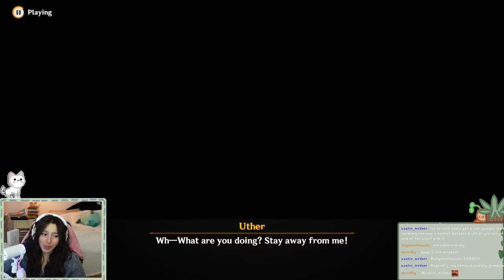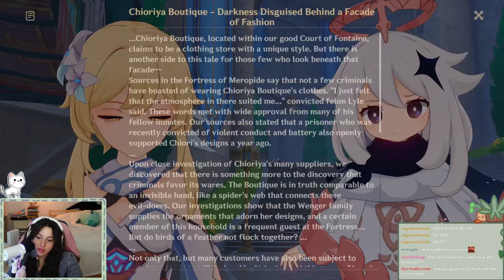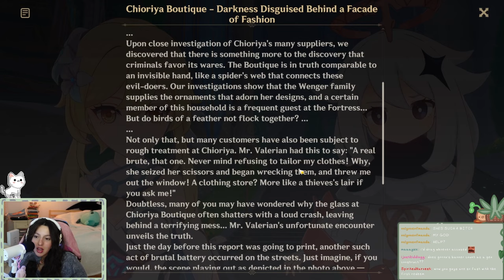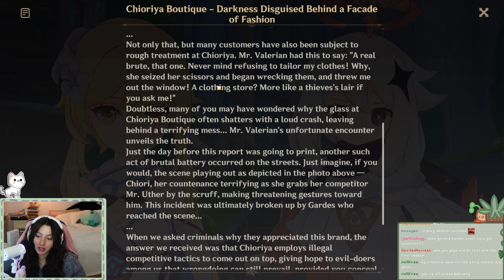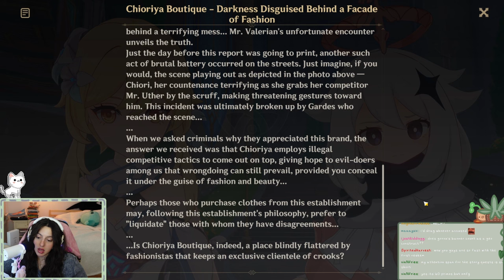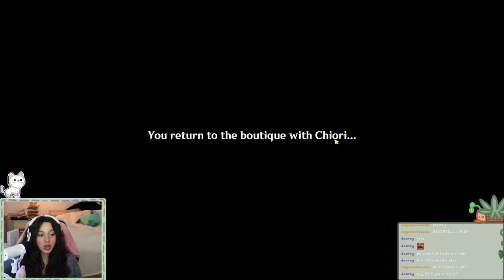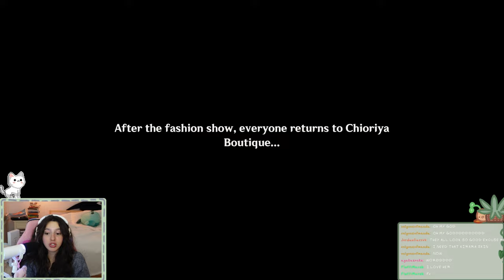Chiori is a Girlboss! | Chiori Story Quest Full Playthrough + Reaction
gaming genshinimpact torinoemi I really enjoyed this quest!!